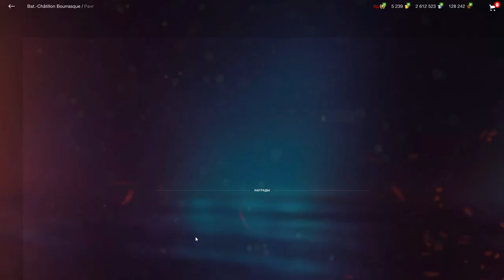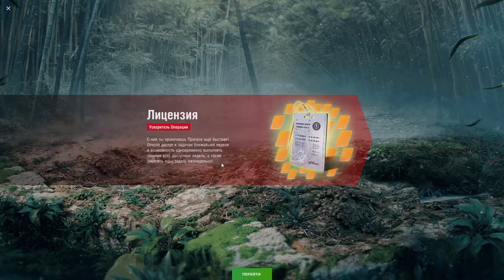СУПЕР!!! Type 57 и B-C Bourrasque за 17500! ОБЗОР и ЧЕСТНОЕ МНЕНИЕ в wot Blitz 2023 | WOT-GSN